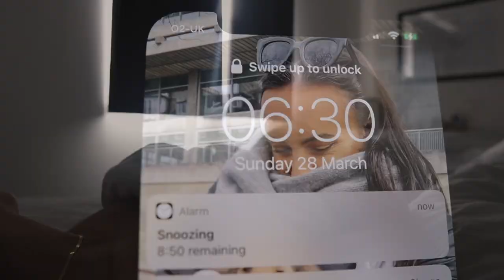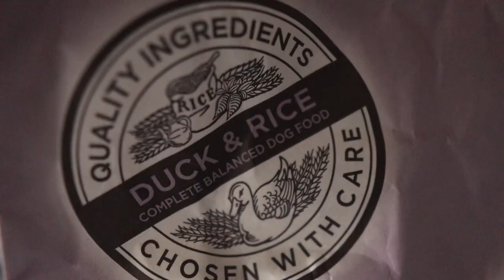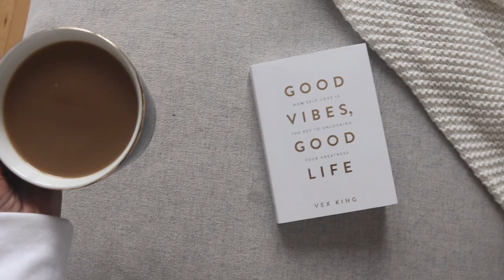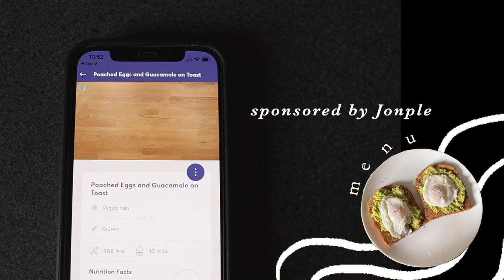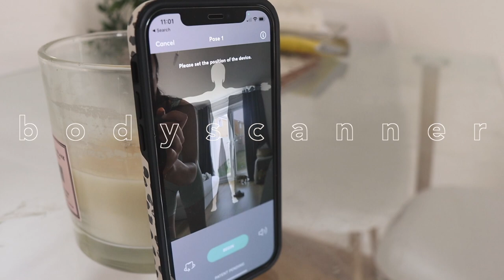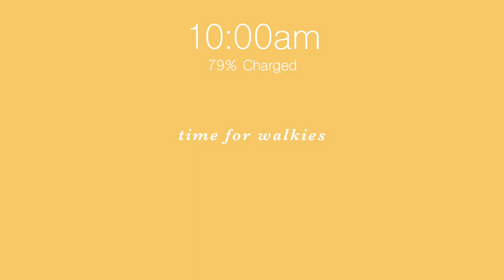my 6am morning routine with a puppy // spring 2021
my morning routine with my new puppy, mochi! (long-haired miniature dachshund)
i hope you guys enjoy this relaxing spring sunday morning vlog, my day starts at 6am because of the pup.

Becca xo

M Y   P O D C A S T - housemates with benefits

FAQ
➭what do you use to film?: canon EOS M50
➭what lens do you use?: sigma 16mm
➭editor?: FCPX
➭where are you from? edinburgh, scotlaaaaand